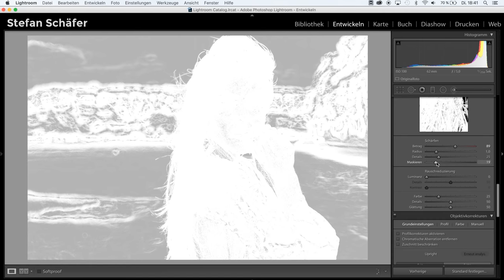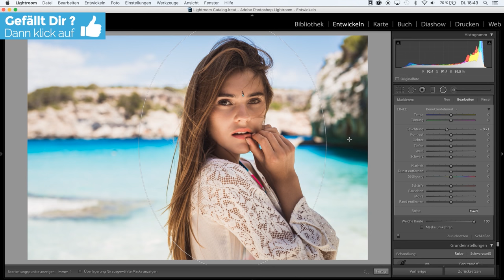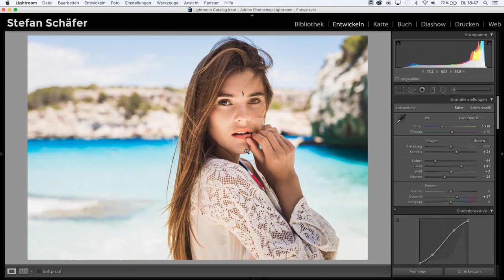PORTRAITS BEARBEITEN IN LIGHTROOM 6 & CC | MIT STEFANIE GIESINGER | TUTORIAL DEUTSCH | #59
Heute zeige ich dir, wie ich meine Portraits in Lightroom bearbeite. Mit dabei als Model: Stefanie Giesinger! Viel Spaß!